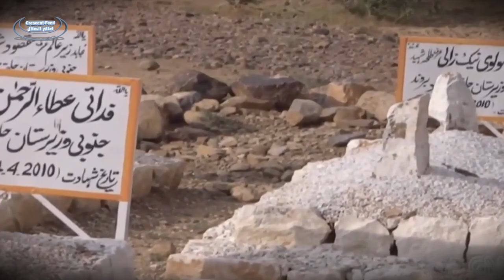Why didn't you hear about this Afghani Girl ? The Terrible Side of US war in Afghanistan !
Comedian Trevor Noah, shows the other side of the US war in Afghanistan.

Imagine what would be the reaction if the Taliban in Afghanistan did this to the little girl and her entire family? Now Imagine the reaction If the Taliban did this to an entire family in the United States?

If terrorists are terrorists because they kill civilians, then who should be the real terrorists?